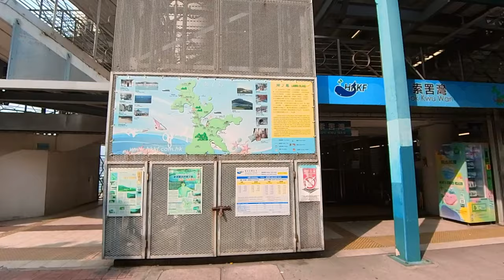中山紀念公園 到中環天星碼頭，Sun Yat Sen Memorial Park to Central Star Ferry Pier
中山紀念公園 到中環天星碼頭,

00:00 Start
00:25 中山紀念公園
Sun Yat Sen Memorial Park
13:13 港澳碼頭巴士總站
 Macau Ferry Bus Terminus
14:24 港澳碼頭
 Hong kong Macau Ferry
17:53 林士街多層停車場
 Rumsey Street Multi Storey Car Park
18:58 民光街
Man Kwong Street
23:45 中環3號渡輪碼頭
   Central Ferry Pier No.3
25:22 中環4號渡輪碼頭
   Central Ferry Pier No.4
26:48 中環5號渡輪碼頭
28:16 中環6號渡輪碼頭
   Central Ferry Pier No.6
29:37 中環天星小輪
   Central Star Ferry

Sun Yat Sen Memorial Park to Central Star Ferry Pier.